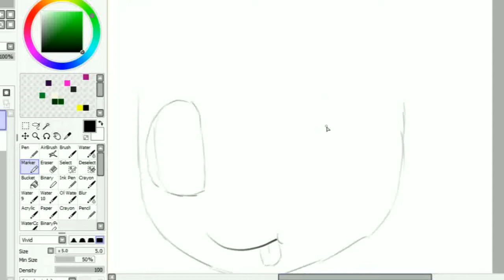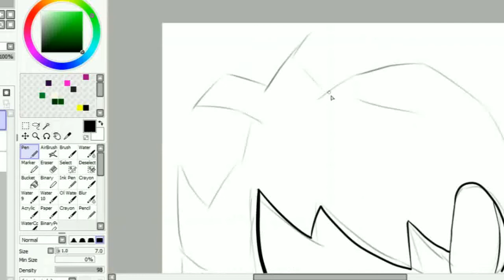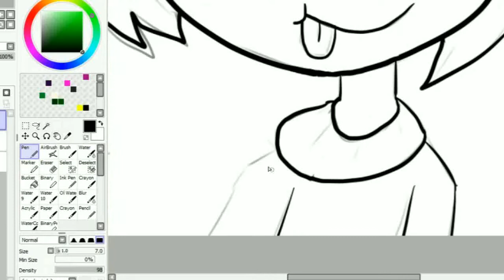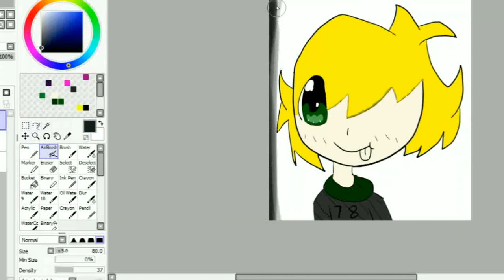(old.)Speedpaint (Doup fusion of soup and d)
EAT SOUP